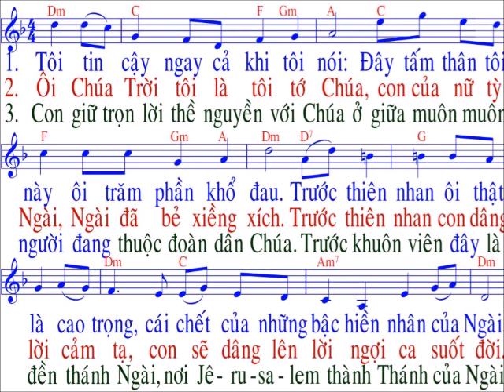Thánh Vịnh 115 / sáng tác : Thai Nguyen / Chúa nhật 2 / Mùa Chay / Năm B